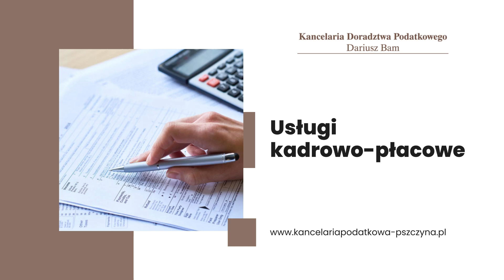Doradztwo podatkowe i obsługa księgowa Dariusz Bam Kancelaria Doradztwa Podatkowego Pszczyna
DoradztwoPodatkowe i obsługa księgowa firm to moja specjalność. Jestem Dariusz Bam, właściciel Kancelarii Doradztwa Podatkowego zlokalizowanej w Pszczynie. Specjalizuję się również w kompleksowej obsłudze rachunkowej i kadrowo-placowej. Moja pomoc dedykowana jest mikro, małym, średnim i dużym firmom.

Wykonuję rozliczenia roczne, konsultacje podatkowe, rozliczanie dochodów zagranicznych oraz opracowania podatkowe. Zajmujemy się także obsługą różnych rodzajów opodatkowania, w tym PIT, CIT, AKC, PPE, VAT, PCC, SD oraz podatków lokalnych takich jak rolny, leśny czy od nieruchomości. W zakresie usług księgowych zapewniamy sporządzanie deklaracji dla Urzędów Skarbowych, otwieranie, prowadzenie i zamykanie ksiąg podatkowych, deklaracje ZUS, listy płac, dokumentację kadrową oraz składanie wniosków o zwrot podatku VAT.